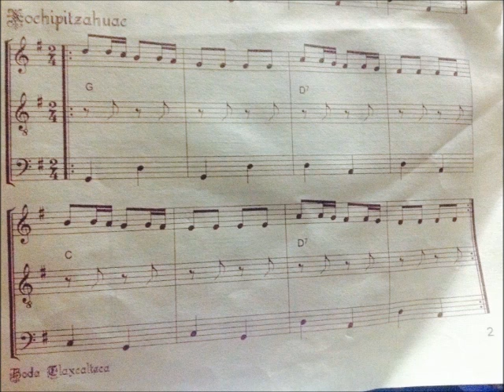Xochipitsawak Son tradicional tlaxcalteca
El Xochipitzahuac (flor delgada) es un son ligado desde tiempos ancestrales, a la fertilidad.
Se llama así porque se refiere a la mujer joven. Es probable que "xochipitzahuac" se refiera más a un ritual que a un son, porque existen varios sones de Xochipitzahuac dispersos en varias regiones náhuatl de México.
En unas comunidades este ritual consiste en que se eligen mujeres adolescentes para que al ritmo de los sones, ofrenden en sitios sacros.
En otras, la mujer joven ha sido sustituida por la cristiana virgen María.
En Tlaxcala, el Xochipitzahuac tiene dos usos: Uno es en las danzas propiciatorias de lluvia en carnaval y otro en las bodas. Sobra decir, que en Tlaxcala existen por lo menos, cuatro sones distintos llamados "Xochipitzahuac".

xochipitsawak ki mijtotia
intla in oktli mayejmania
ijkuak nikwintis monantsin
yo nikiijtewa wan yonia

Xochipitzahuac para bailar
ya abunda el pulque
y cuando emborrache a tu mami
nos lo tomamos y me voy